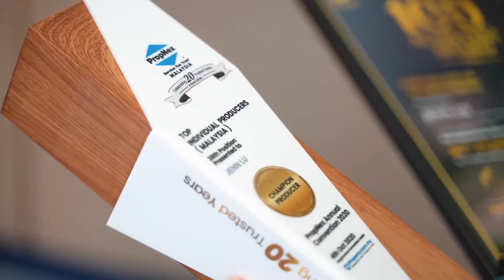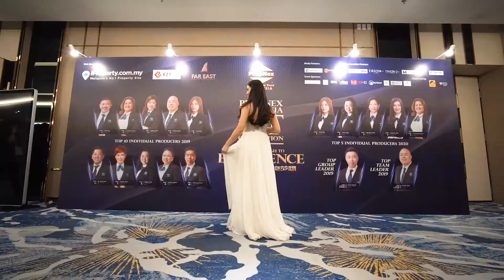Jenn Lu l Excellence Award l PropNex Malaysia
“We need to be brave and breakthrough ourselves.”
Jenn Lu is a Senior Team Leader and is also part of Peter Seow’s division. In 2019, she was our Top 36 achiever, Jenn along with other PropNexians we awarded at our Breakthrough to Excellence convention last year!
Jenn is an inspiration to her team members, she is a risk taker and is always optimistic in every situation. PropNex is proud to have her and would like to congratulate her once again!
That’s not all, she will be sharing her full transformation story together with Connie and Peter at our Career Preview on 20th January!